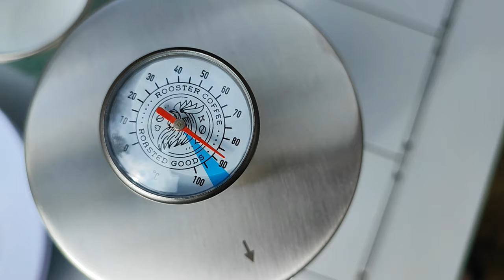#12 Karibisches Flair in Brandenburg | Chillout | Geheimtipp | The Slicers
Einfach mal entspannen und das Setup testen!

Absoluter Geheimtipp, welcher auch einer bleiben soll.

Wer es kennt oder selbst findet viel Spaß!